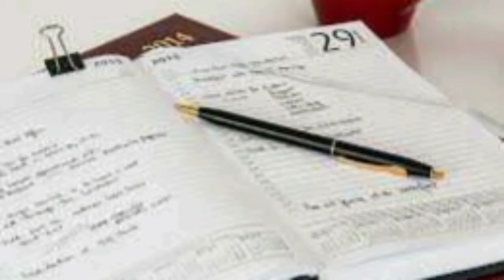8सितंबर अंतरराष्ट्रीय साक्षरता दिवस2020 || 8september world literacy day2020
नमस्कार दोस्तों
आप सभी का स्वागत है आपके अपने चैनल " Nayi Duniya Purani Baatein " पर, आपको इस चैनल पर इतिहास से संबंधित बातों और इतिहास के महान व्यक्तियों के बारे में जानने को मिलेंगी।